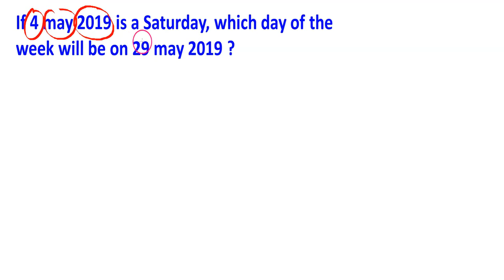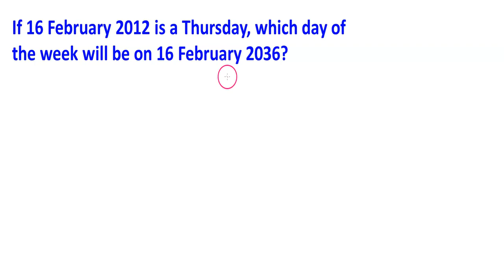CALENDAR PART 5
CALENDAR
QUANTITATIVE APTITUDE
REASONING
KAS
PSC
SSC
SSC CGL
BANK PO
CAT
RRB
RBI
Language: Malayalam